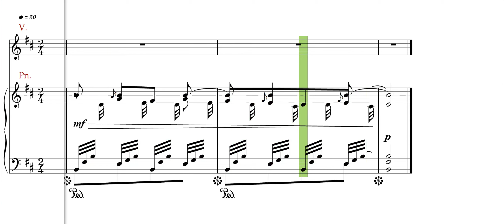Ich will meine Seele tauchen ,Schumann ,Dichterlibe ,no 5, High voice rehearsal track